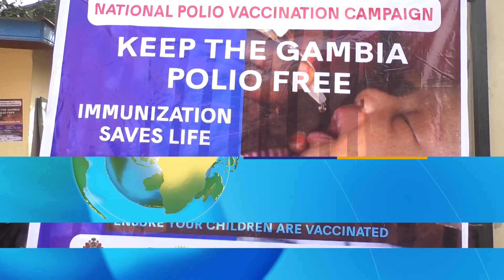UNICEF Backs Gambia’s Polio Vaccination Drive With Injection of Over D25M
The United Nations International Children's Emergency Fund, UNICEF has pledged over 25 million dalasis to The Gambia’s oral polio vaccination campaign, with two rounds scheduled for November and December. The campaign, in collaboration with the Ministry of Health, aims to immunize thousands of young children, reinforcing the country's efforts to eliminate the threat of polio.